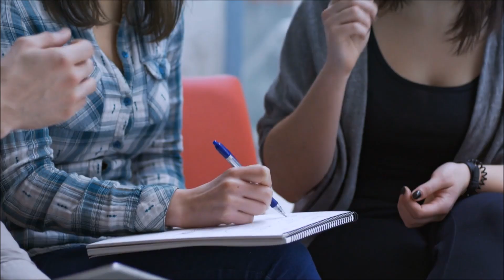10 verrückte Erfindungen, die du sehen musst!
In diesem Video stelle ich dir verrückte Erfindungen vor, die es tatsächlich gibt.

Immer wieder kommen neue Erfindungen und Produkte in den Handel. Überall auf der Welt spinnen kreative Köpfe neue Ideen, lassen sie Realität werden und bringen sie bei viel Glück auf den Markt. Die Erfindungen, die uns dabei unterkommen sind dabei teilweise wirklich verrückt. Die Bandbreite reicht dabei von nutzlosen Erfindungen über Witzige bis hin zu Produkten, die tatsächlich Potential haben könnten.

Der erste Computer wurde schließlich auch von vielen als Kuriosum abgestempelt, doch was wären wir heute ohne ihn? In unserer Liste der verrücktesten Erfindungen der Welt, zeigen wir euch die seltsamsten Ideen von heute, die es so wirklich gibt.

Viel Spaß mit dem Video:

10 Total verrückte Erfindungen, die du sehen musst!

[Musik]

[Rechtliches]